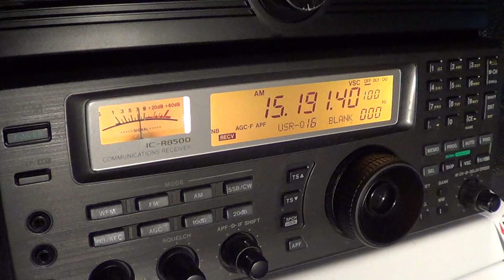Weak to fair radio Inconfidencia portuguese Brazillian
Weak radio Inconfidencia on 15191.4 Khz in portuguese